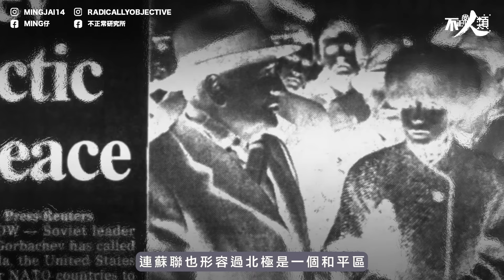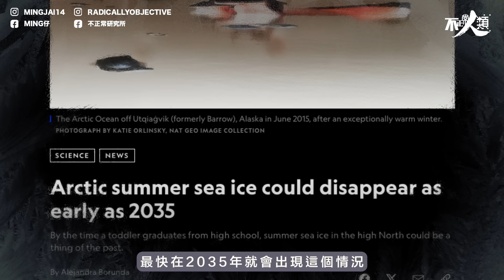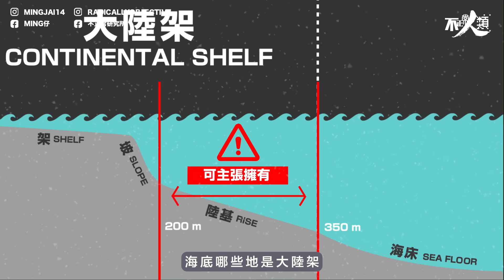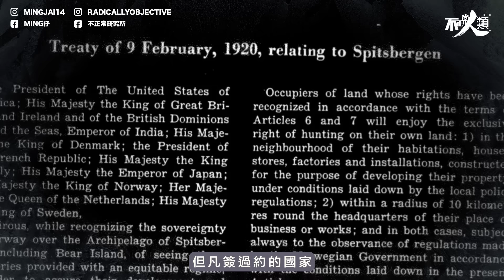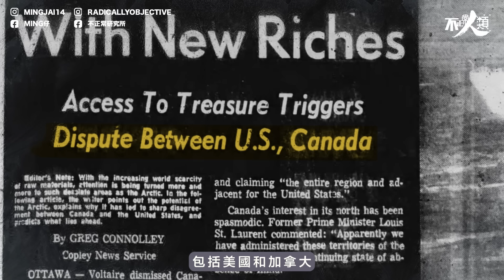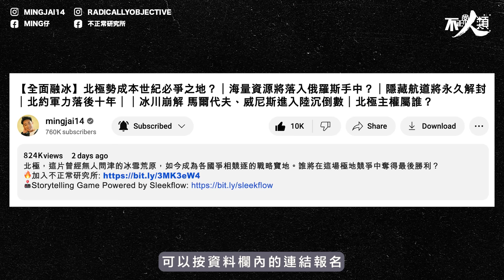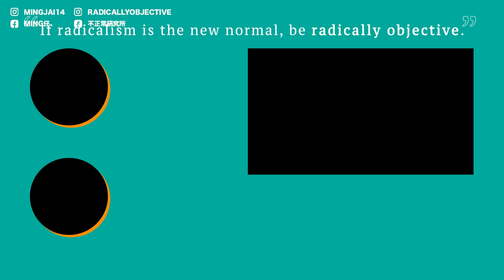【全面溶冰】北極勢成本世紀必爭之地？｜海量資源將落入俄羅斯手中？｜隱藏航道永久解封｜北約軍力落後俄羅斯十年｜馬爾代夫、威尼斯進入陸沉倒數｜北極主權屬誰？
北極，這片曾經無人問津的冰雪荒原，如今成為各國爭相競逐的戰略寶地...

00:00 北極新冷戰
01:56 三大探討
02:14 北極地理
03:40 戰略價值
06:04 北極屬誰？
07:32 伸張主權
08:17 俄羅斯的野心
09:38 地理困境
11:50 西方反應
12:27 軍事實力
14:26 社交平台資訊

劇本 | 車老師  Ming仔
剪接 音效設計 | Maureen Lui
動畫 | Boris  Ming仔
平面設計 | Ching
影片素材 字幕 | 車老師
編審 | Ming仔
髮型 Calvin Yuk (預約) 97774723